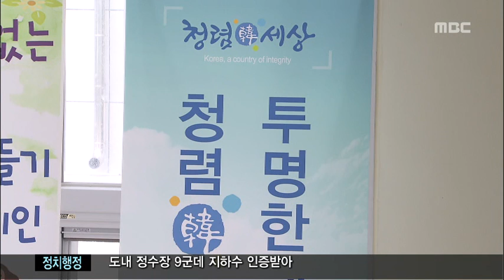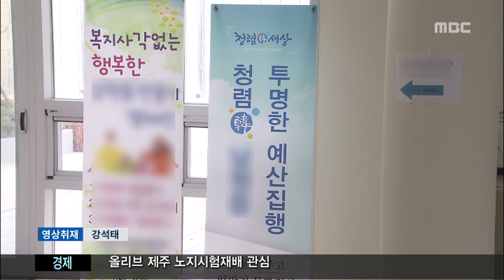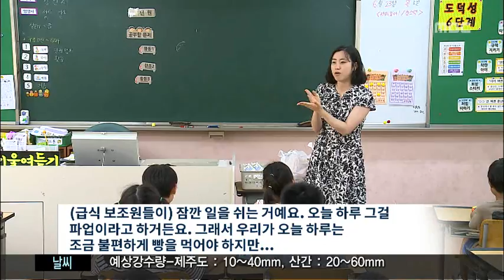제주MBC 뉴스데스크 2016년6월23일